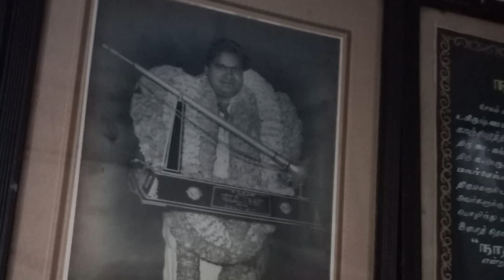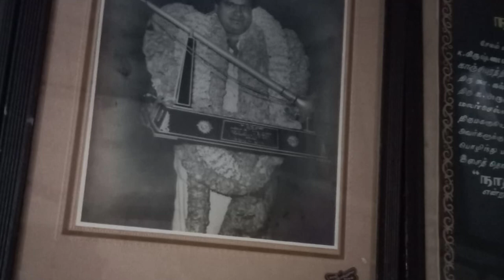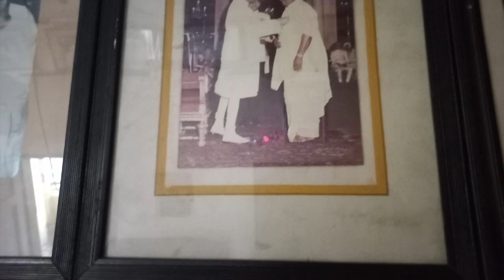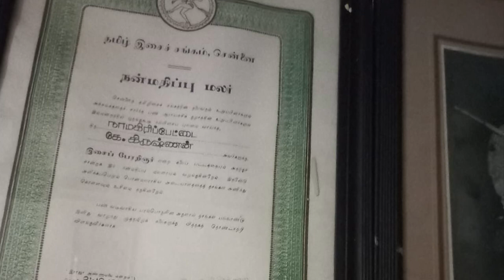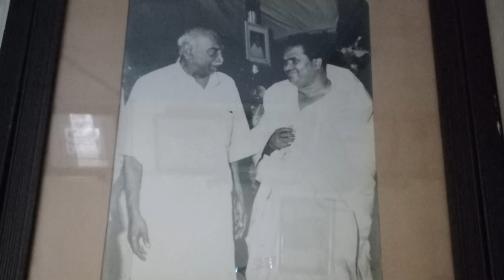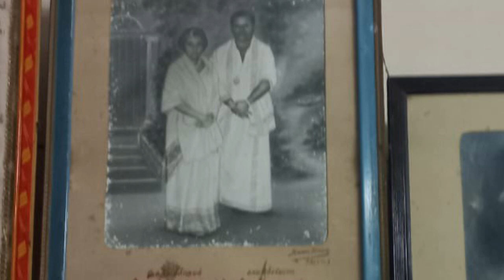Namagiripettai Krishnan in Saptaswarangal (Malayalam Movie)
1974 Malayalam movie saptaswarangal has this beautiful piece of music rendered by Padmashri Namagiripettai Krishnan and Party.